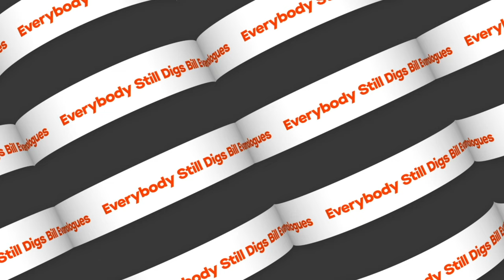Bill Evans - Peace Piece (Official Visualizer)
“Peace Piece” is included in the “Everybody Still Digs Bill Evans” deluxe box set out June 25th. This track is available for immediate download as an instant grat. single.

Disc 3: Monologues, highlights Evans’ solo works. “Peace Piece” is one of his best-known solo-piano pieces. In the box set’s liner notes, Neil Tesser writes, “’Peace Piece’ unfolds over a gentle two-chord vamp to become a rapturous, trancelike meditation.” This track was recorded on December 15, 1958, and originally appeared in 1959 on the album Everybody Digs Bill Evans (Riverside RLP 1129).

Follow Bill Evans:
BillEvansOfficial.com

Follow Craft Recordings:
Craftrecordings.com